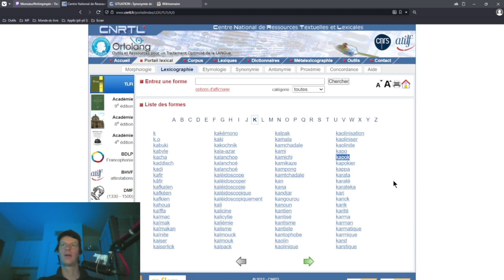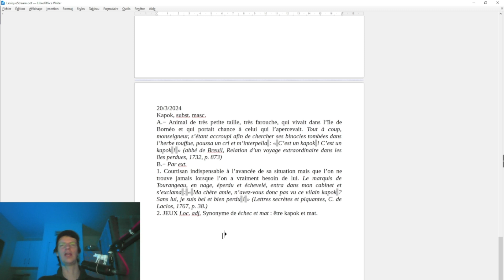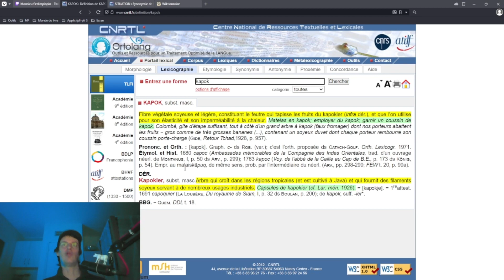Définition imaginaire du mot kapok (puis on regarde la vraie définition)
0:00 Définition imaginaire du mot kapok
1:22 Vraie définition, du dictionnaire...